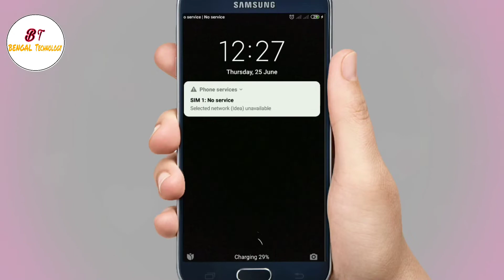Smartphone battery charging tips for android|best charging tips |Bengal Technology|Charging way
smartphone battery charging tips for android in bangla 2022 | Bengal Technology Smartphone battery charging tips for android in bangla 2022 | Bengal Technology Keywords:
new phone battery first charge at
what percentage should i charge
my phone what percent should you charge your phone
how to preserve phone battery lifespan
# how to charge phone battery without charger how to charge iphone correctly
Welcome to Bengal Technology channel. Here you can find a lot of smartphone tips and tricks about Android mobile in bangla. We are offering you to learn something new about android. We speak about new apps some hidden options and some awesome tips what can make your phone fast,easy and smart.